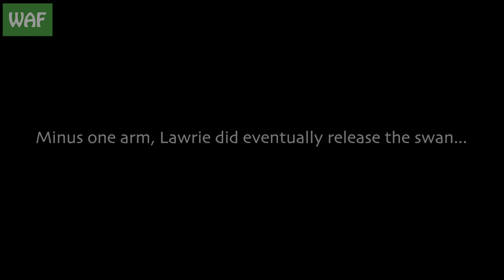Ungrateful swan ATTACKS its rescuer! (FAIL!)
Whilst many of the animals we rescue are not exactly grateful for our services, it's rare that one takes offence quite as much as this swan!

This youngster was one of three rescued from the side of the M25 a few weeks ago and, when it was time for release, made its opinions of Lawrie very well known!